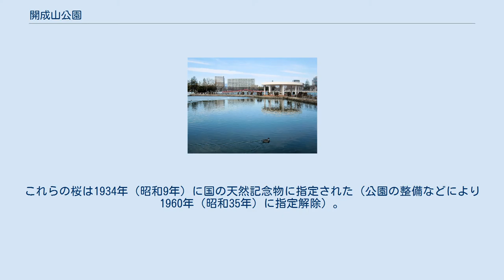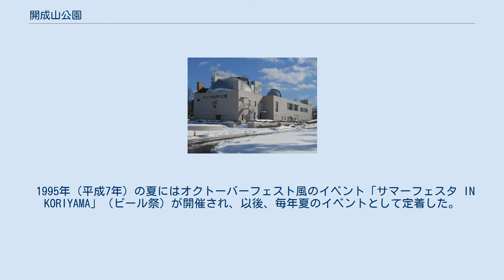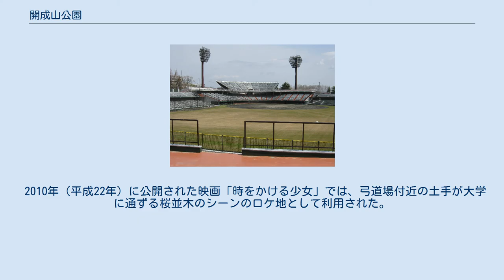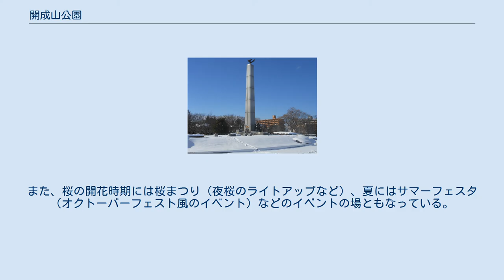開成山公園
開成山公園（かいせいざんこうえん）は、福島県郡山市にある都市公園（総合公園）である。
 郡山市役所前、福島県郡山市開成一丁目5番に位置する、郡山市のシンボルの一つとも言える公園。
総面積約30ヘクタール。
 安積開拓に深いかかわりがあり、園内には開拓時に植えられた桜が数多くあるため、県内でも有数の花見の名所となっており、日本の歴史公園100選に選定されている。
また、園内には開成山総合運動場、隣接地には郡山総合体育館があるため、福島県内では福島市のあづま総合運動公園と並ぶスポーツの拠点でもある。
 江戸時代は、二本松藩の狩場として利用された。
明治時代の初期、1873年（明治6年）に郡山の商人が出資してできた民間団体の開成社が開成山一帯の沼沢地を開墾し、桑野村を開いた。
これを受けて、国営事業として安積開拓と安積疏水の建設が決まり、灌漑用の池として五十鈴湖（元の名前は上の池）と開成沼が造成された。
桑野村内には1878年（明治11年）、開成社によって約4000本の桜（ソメイヨシノ・ヤマザクラ）が植えられた。
ソメイヨシノについては現存する最古の木であると言われている。
これらの桜は1934年（昭和9年）に国の天然記念物に指定された（公園の整備などにより1960年（昭和35年）に指定解除）。
 明治時代後期には福島県産馬畜産組合の競馬場が置かれたが、政府の公認が得られなかったため、短期間で廃止された。
1927年（昭和2年）には開成山競馬場（のちの郡山競馬場）が開設された。
 昭和に入ると開成沼は埋め立てられ、一部が五十鈴湖・開成沼として残されたが、その後、開成沼と呼ばれた部分は埋め立てられた。
1949年（昭和24年）9月20日、「郡山市都市計画運動場」として事業が決定し、1959年（昭和34年）4月15日に「都市計画公園開成山総合公園」となった。
1972年（昭和47年）に正式に開園し、現在に至る。
 1990年（平成2年）には野外音楽堂が、1992年（平成4年）には『開拓者の群像』が建設された。
 1995年（平成7年）の夏にはオクトーバーフェスト風のイベント「サマーフェスタ IN KORIYAMA」（ビール祭）が開催され、以後、毎年夏のイベントとして定着した。
 2010年（平成22年）に公開された映画「時をかける少女」では、弓道場付近の土手が大学に通ずる桜並木のシーンのロケ地として利用された。
 2014年（平成26年）、第9回のB-1グランプリの開催地は、立候補した浪江焼麺太国の所在地（浪江町）へ住民が戻れるメドが立たないため、近隣の郡山市での開催となり、開成山公園、郡山市役所駐車場、ザ・モール郡山駐車場で実施された。
そのため、開催地ではあったものの郡山市のメニューは正式参加しておらず、投票対象外でクリームボックスのPR用ブースが設けられただけであった。
 2021年3月27日、2020年東京オリンピックの聖火リレーのセレブレーション会場となる。
震災復興を象徴する施設から、大会が掲げる「復興五輪」を世界に発信する。
 園内には市内のメインスタジアムである野球場、陸上競技場やそのサブトラック、弓道場、開成山屋内水泳場などがある他、公園内の道路がトリムコースになっている。
 西側のエリアは五十鈴湖を中心とした憩いの場として整備され、バラ園や遊具が設置された広場などがある。
また、桜の開花時期には桜まつり（夜桜のライトアップなど）、夏にはサマーフェスタ（オクトーバーフェスト風のイベント）などのイベントの場ともなっている。
 一方、公園南側にはせせらぎこみちが通り、その起点となる南東側の入口付近には多目的ホール「ミューカルがくと館」が建つ。